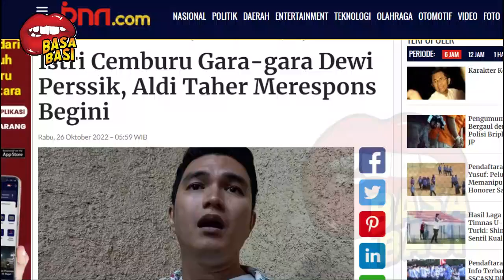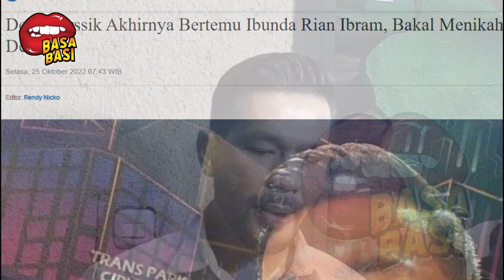BERITA ARTIS TERBARU HARI INI ~ DEWI PERSIK JADI PELAKOR , SANG ISTRI DATANGI RUMAH DEWI PERSIK